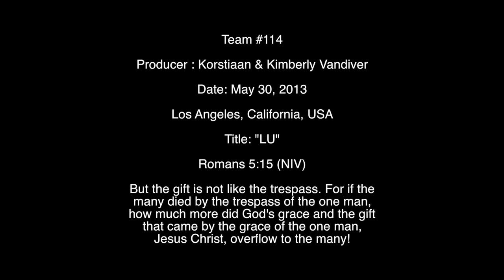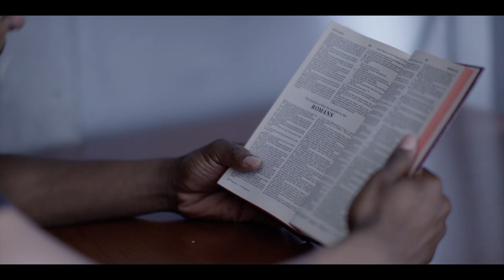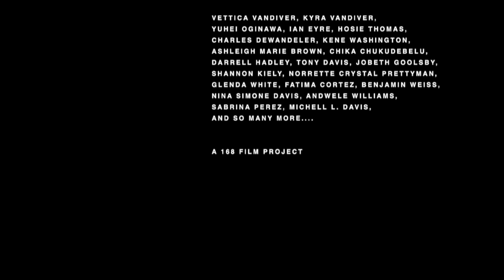Lu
This short film stars Nate Parker, as seen in this years film, The Birth of a Nation-The Nat Turner Story. Parker's supporting actors include, Omari Hardwick, as seen in The Guardians and Gridiron Gang, as well as, Emayatzy Corinealdi as seen in this years T.V. miniseries, Roots.

This film, based of of real life events, traces the path of an Iraq war veteran, Lu, seeking out a mother and her daughter, the only two surviving members of their family after they were caught between the crossfire of Lu's unit and the Fedayeen.